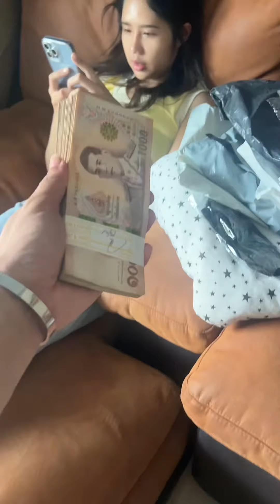วันเกิดผม..ปีนี้ ซ้อนแผน!